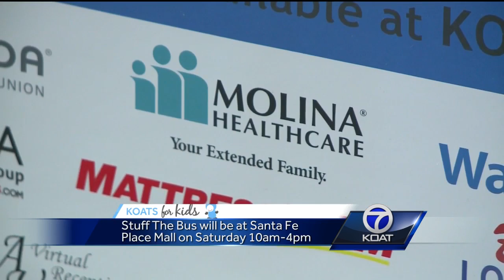VIDEO: Molina Healthcare to host "Stuff the Bus" event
"Stuff the Bus" will be in Santa Fe Place Mall on Saturday from 10 a.m. to 4 p.m.